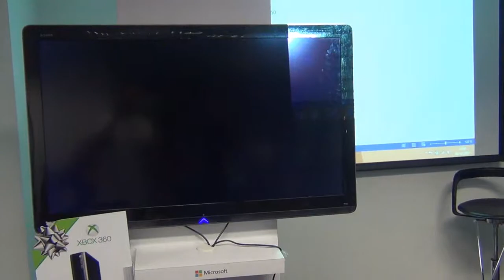#4 Este no es un vlog mas!! - Evento Battlefield 4 En Xbox Chile